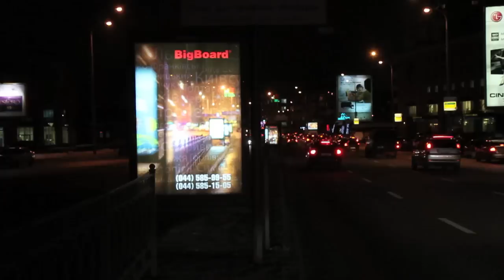JCDecaux | BigBoard: Scroll 1.2x1.8 in Ukraine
JCDecaux | BigBoard